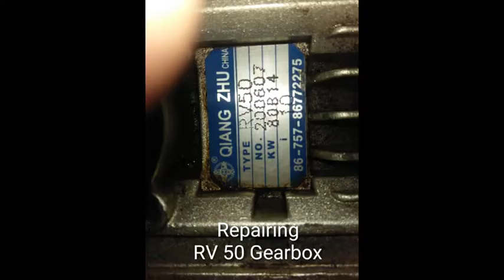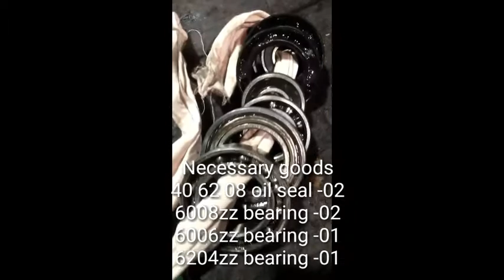Assembly & disassembly of worm gearbox # Gearbox repairing easy,आसानी से सीखें,கற்றுக்கொள்வது எளிதாக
Assembly & disassembly of worm gearbox # Gearbox repairing easy#gearbox overhaul gearbox work